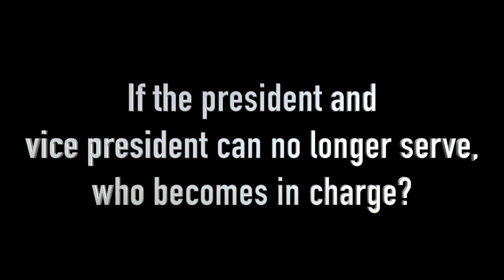history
We questioned students of Texas High on their knowledge of history.